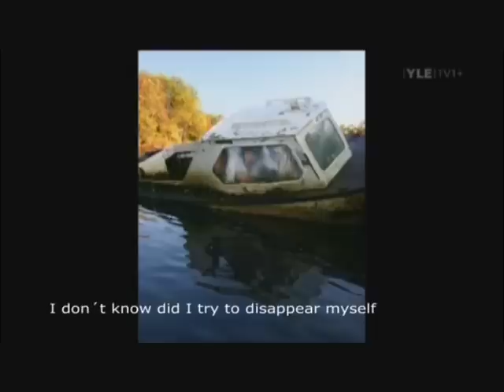Susanna Majuri: Äkkisyviä kuvia - Stories of Depth, 1/2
Dokumentti suomalaisesta valokuvataiteilija Susanna Majurista.

Documentary about the Finnish fine art photographer Susanna Majuri.